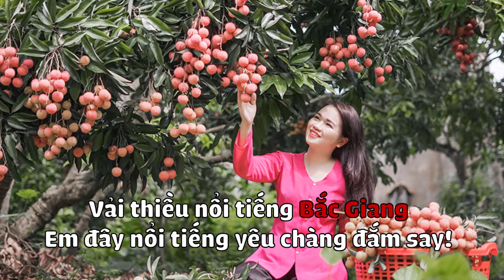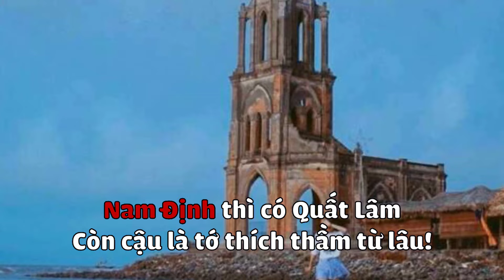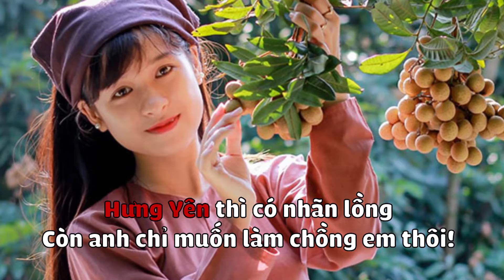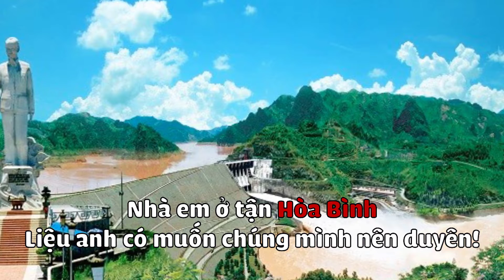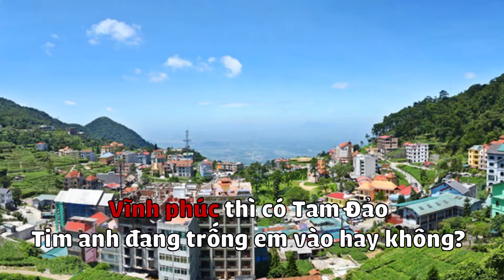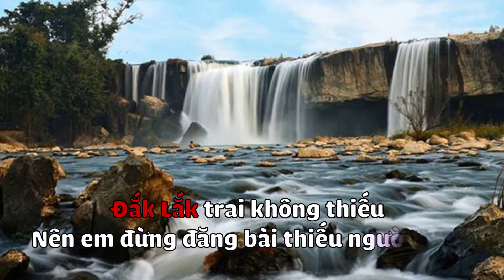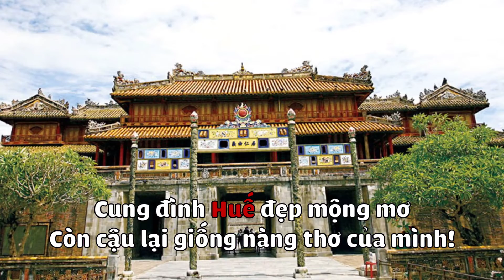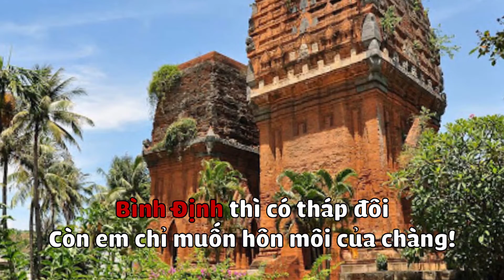💗💗💗STT thả thính cực CUTE, HÀI HƯỚC || STT thả thính theo tên tỉnh, thành phố 🌹🌹🌹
Thả thính đã trở thành trào lưu được nhiều cô nàng, anh chàng yêu thích. Bạn có biết stt Thả thính theo tỉnh thànhkhông? Nếu bạn là một người thích những câu thả thính thì không thể bỏ qua những câu thả thính theo tỉnh thành dưới đây. Những câu thả thính cực chất theo tỉnh thành Việt Nam.